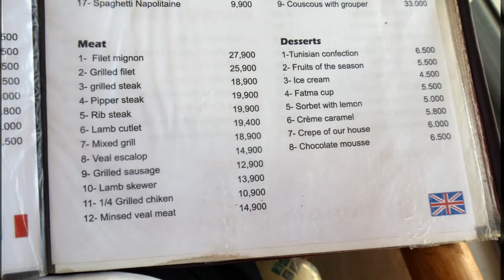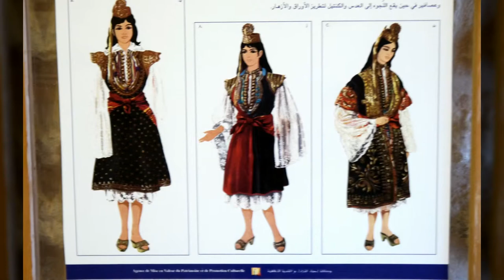lifetravel TUNISIA 9 ● Hammamet ●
Hammamet is a vacation spot that has passed its heyday and is falling apart, but the blue sea and white sandy beach are still beautiful